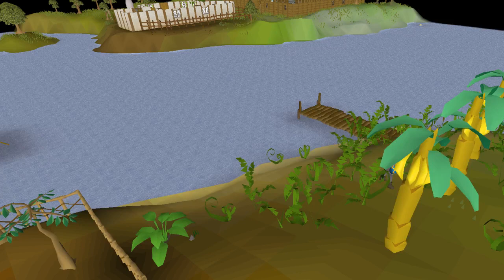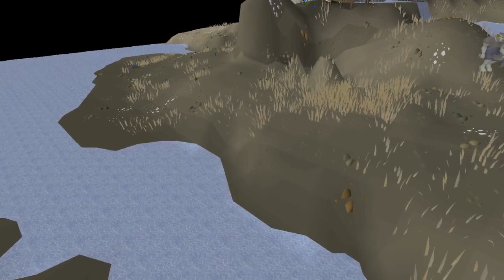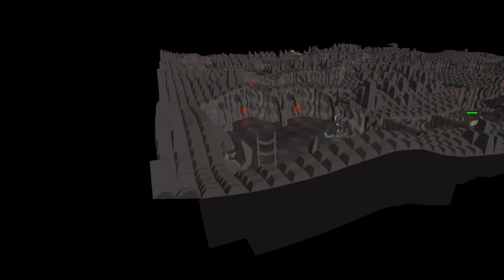Runescape Ambience (1 hour)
Video I made for my final project booth